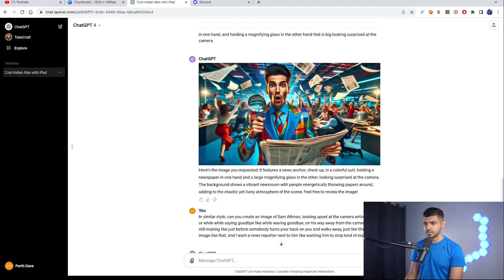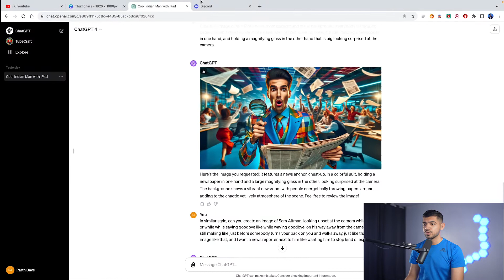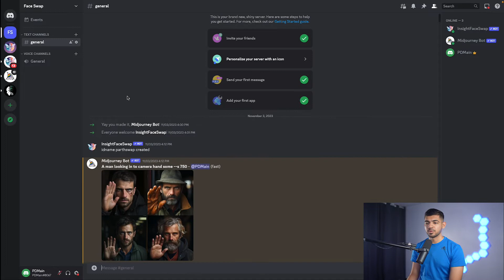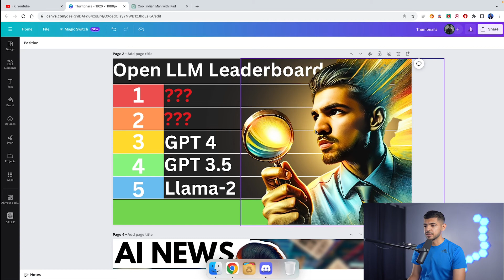How to create AI generated thumbnails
Discover the exciting world of AI-generated images in this comprehensive guide! Learn how to create captivating thumbnails for YouTube and Instagram using Dolly 3 and Mid-Journey. This tutorial covers everything from face swapping on Discord to finalizing your images on Canva for a professional look. Perfect for social media enthusiasts and content creators, this video offers step-by-step instructions to enhance your digital presence using AI technology.

*Timestamps*
00:00 📸 Introduction to AI-Generated Images
00:26 🤖 Exploring Dolly 3 and Mid-Journey for AI Images
00:55 🖼️ Face Swapping and Image Upload Techniques on Discord
01:38 🌟 Tips for Perfect Face Swapping and AI Image Customization
02:22 👤 Creating Personalized Thumbnails with AI Face Swap
03:00 🎨 Fine-Tuning Thumbnails in Canva for Maximum Impact